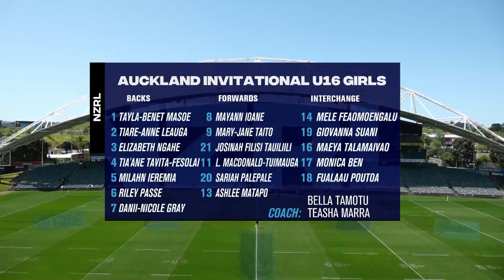Akl Invitational U16 v Aotearoa Whaanui U16 Girls 2022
QBE Stadium hosted the first-ever 16s Girls representative clash between Auckland Invitation and Aotearoa Whaanui.